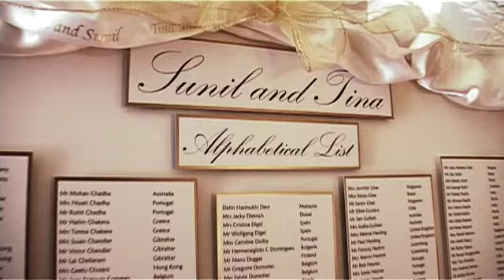Tina and Sunil wedding highlights